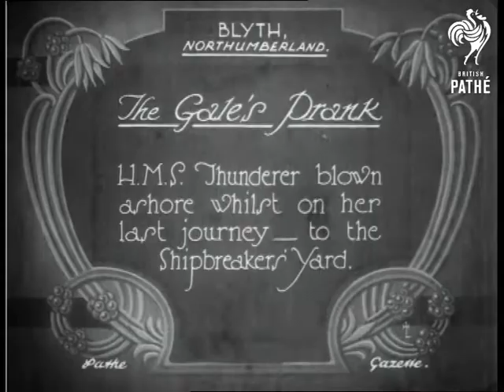The Gale's Prank (1926)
Blyth, Northumberland.

L/S, taken from a wide stretch of sandy beach, of a large battleship stranded close to the shore, a couple of kids run along close to the edge of the sea.  Closer L/S of the battleship.    Initial shots look like cuts / out takes.  After several seconds of spacing, the edited story starts at 01:16:27.

Title: "The Gale's Prank.  H.M.S. Thunderer blown ashore whilst on her last journey - to the Shipbreaker's Yard".

L/S, taken from the beach, of the stranded battleship at sea.  M/S of the battleship.  Panning M/S along the length of the battleship.
 FILM ID:664.11